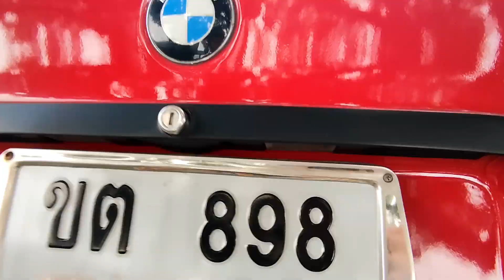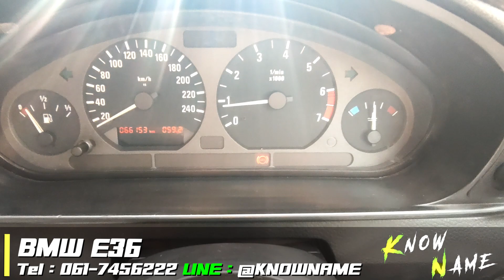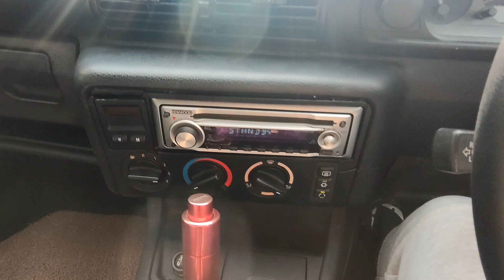รีวิว BMW E36 Compact e36 318ia e36 bmw coupe2 ประตู sport ปี 1997 restore บอดี้สวย เส้นคมเครื่องM43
รีวิว BMW E36 316iA Compact 3 ประตู sport ปี 1997 restore มาใหม่ รถบอดี้สวย เส้นคม เครื่อง M34